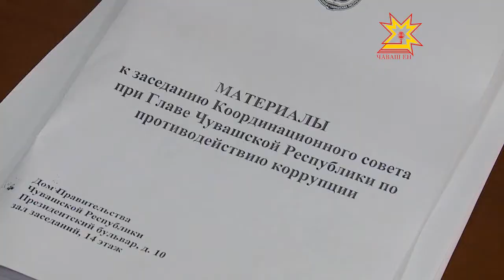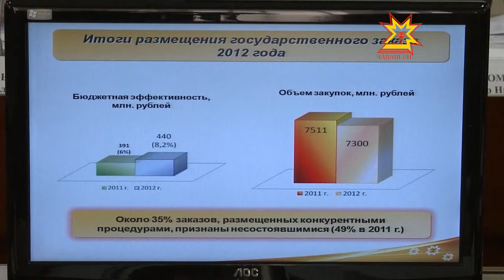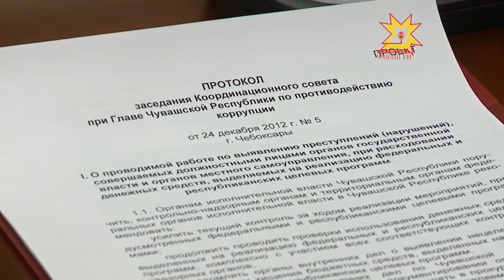Совет по противодействию коррупции подвел итоги года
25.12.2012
О коррупции сейчас говорят все. Подавляющее большинство граждан считает, что это плохо. О коррупции и борьбе с ней написаны сотни статей, книг, учебников. Разработаны и используются на практике антикоррупционные программы, планы, десятки мероприятий системы мер; приняты законы на общегосударственном и местных уровнях. Созданы различные антикоррупционные комитеты и комиссии. В Чувашии действует координационный совет по противодействию коррупции при Главе республики. В конце года — самое время, чтобы подвести итоги и обсудить эффективность деятельности совета.